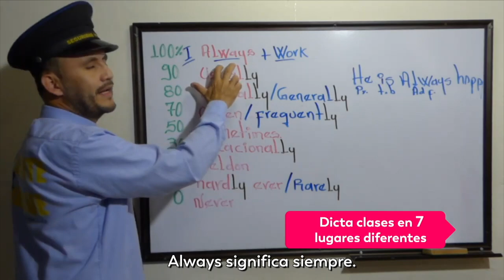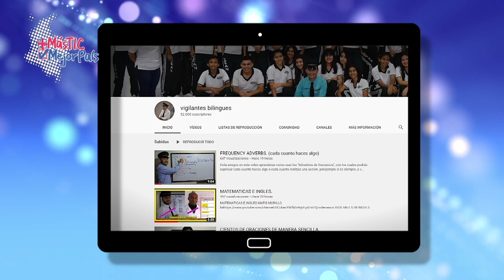'Las tecnologías siempre me han brindado unas ventajas enormes': Edilson, el vigilante youtuber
Con los medios digitales ya no se necesita ser un personaje destacado de la política, el cine o la música para estar en una pantalla; muchos se vuelven famosos y conquistan miles de seguidores, como Edilson García, el Vigilante bilingüe y youtuber.